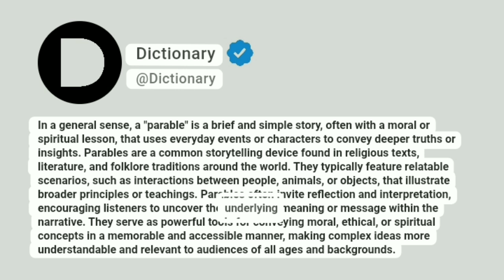Parable Meaning In English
In a general sense, a "parable" is a brief and simple story, often with a moral or spiritual lesson, that uses everyday events or characters to convey deeper truths or insights. Parables are a common storytelling device found in religious texts, literature, and folklore traditions around the world. They typically feature relatable scenarios, such as interactions between people, animals, or objects, that illustrate broader principles or teachings. Parables often invite reflection and interpretation, encouraging listeners to uncover the underlying meaning or message within the narrative. They serve as powerful tools for conveying moral, ethical, or spiritual concepts in a memorable and accessible manner, making complex ideas more understandable and relevant to audiences of all ages and backgrounds.